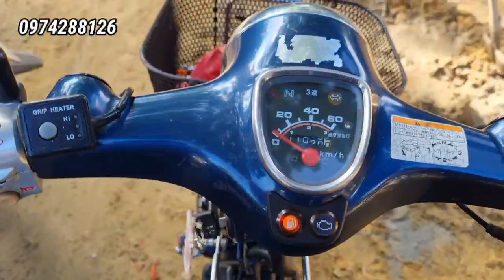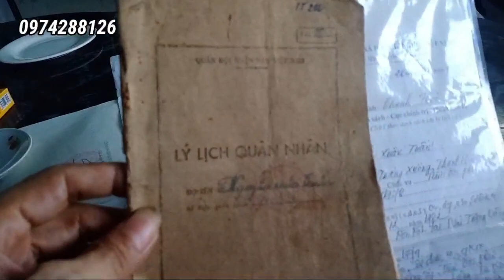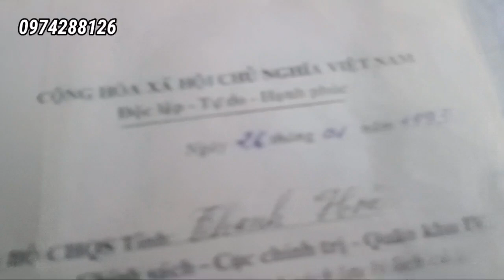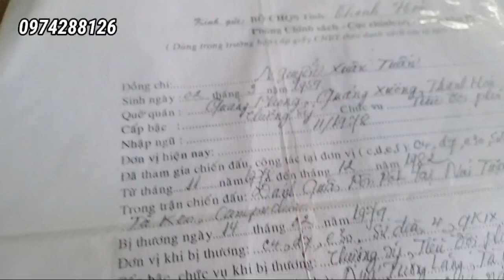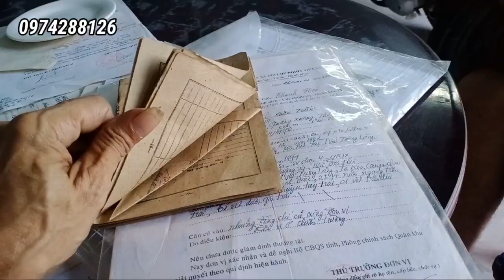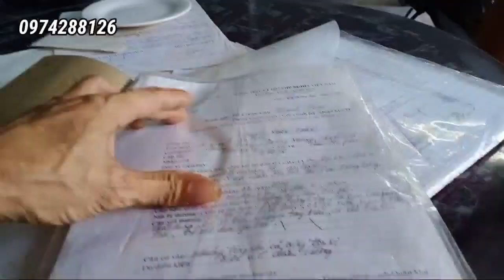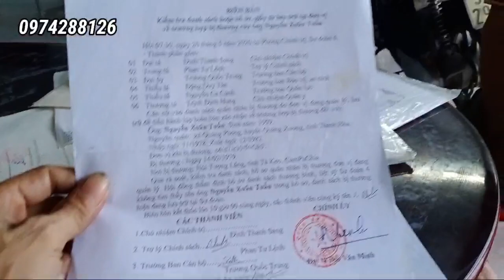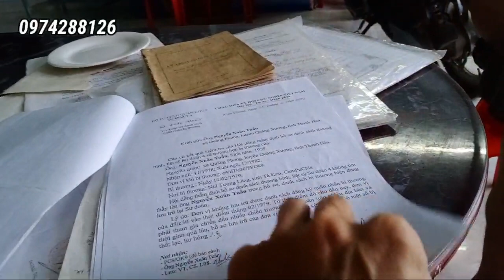(92) Câu Chuyện Người Lính Bị Thương Ở Núi Tượng Lăng TÀ KEO 1979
Chia sẻ những câu chuyện người lính trên chiến trường k